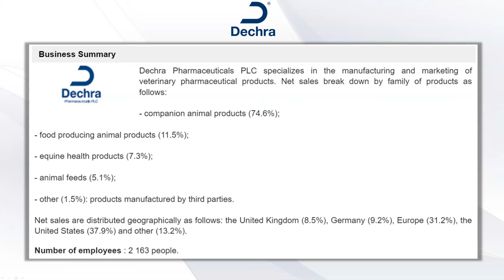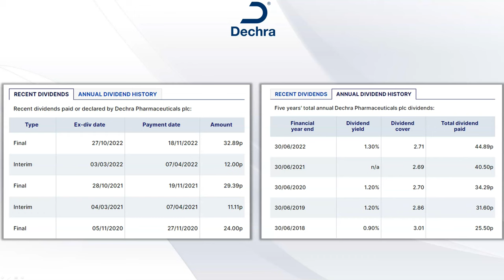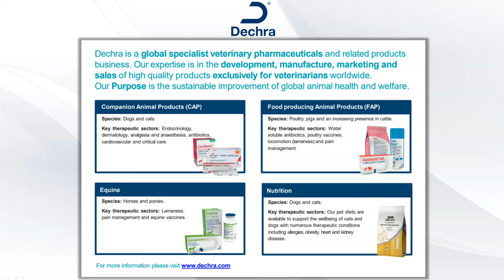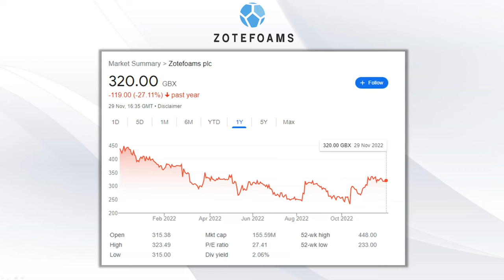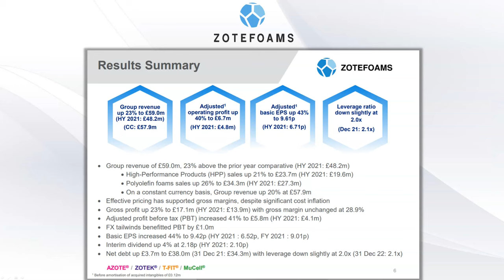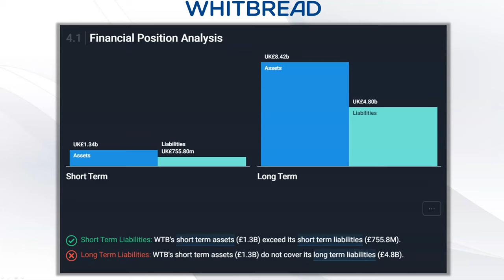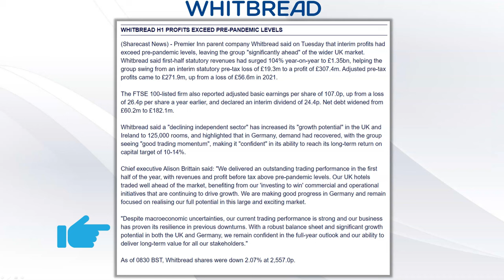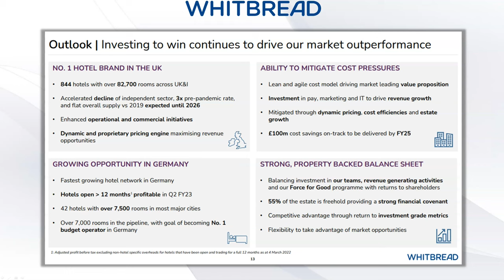3 UK STOCKS TO BUY DECEMBER 2022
These are 3 UK stocks which I like the look of for December 2022.

Stock 1 - Dechra Pharmaceuticals  (LSE :DPH)

Dechra Pharmaceuticals plc is a business involved in the development and marketing of veterinary products based in Northwich, England. It is listed on the London Stock Exchange and is a constituent of the FTSE 100 Index

Stock 2 - Zotefoams(LSE:ZTF)

Zotefoams plc is a cellular material technology company. It manufactures and sells foams and licenses related technology for specialist markets worldwide. Its segments include Polyolefin foams, High-Performance Products (HPP) and MuCell Extrusion LLC (MEL). Polyolefin foams are made from olefinic homopolymer and copolymer resin. The common resin used is polyethylene. The HPP segment includes products manufactured from three polymer types: polyvinylidene fluoride (PVDF) fluoropolymer, polyamide (nylon) and thermoplastic elastomers. Foams are sold under the brand name ZOTEK, while technical insulation products manufactured from certain materials are branded as T-FIT. The MEL segment licenses microcellular foam technology and sells related machinery. It is also developing a fully circular solution for mono-material barrier packaging, which it has branded ReZorce. It serves various markets, such as air conditioning and ducting, automotive, biotechnology, composites, and electronics.

Stock 3 - Whitbread (LSE:WTB)

Whitbread PLC is a United Kingdom-based company, which owns and operates hotels and restaurants. The Company is organized into a single business segment, Premier Inn. Premier Inn provides services in relation to accommodation and food both in the United Kingdom and internationally. The Company's restaurant brands include Beefeater, Brewers Fayre, Table Table, Cookhouse & Pub, Bar + Block, Premier Inn, hub and Thyme. The Company operates over 800 Premier Inn hotels and over 80,000 rooms across the United Kingdom. Its subsidiaries include Whitbread Group PLC, Premier Inn Hotels Limited, Premier Inn Kier Limited, Silk Street Hotels Limited, Elm Hotel Holdings Limited, Brickwoods Limited, Duttons Brewery Limited, and Silk Street Hotels Limited.